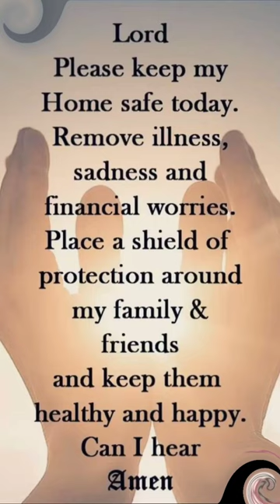Please Keep My Home Safe Today..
:This Video Includes All These Searches :⬇️

God message
God's message
Jesus message
God thoughts
God message for you today
God's message for youo
Universe Message
Faith quotes
Jesus quotes
God Blessings moccano

joel osteen
life quotes
godly quotes
loa
gods
christ lord
helps